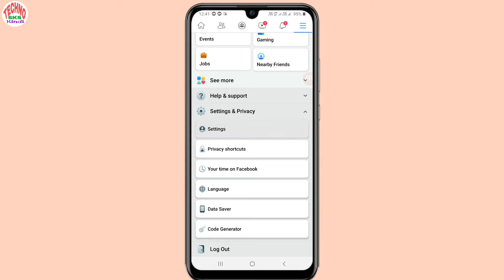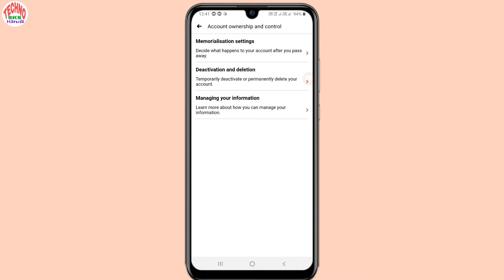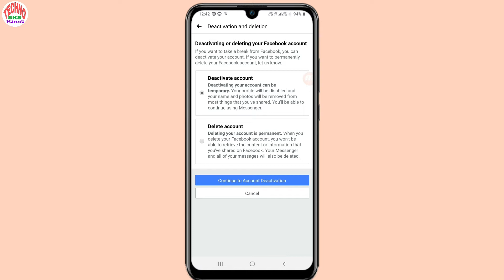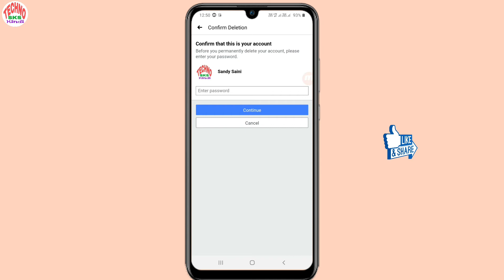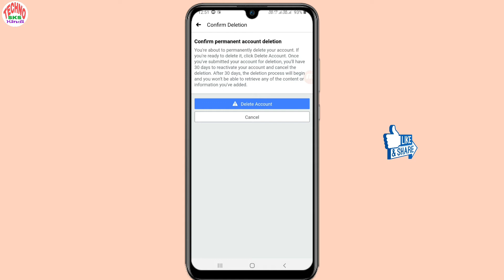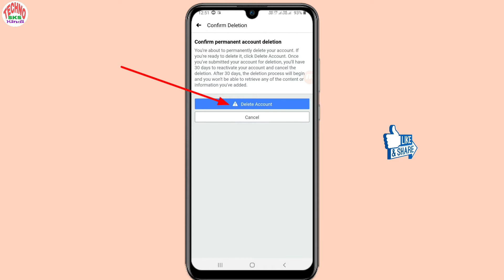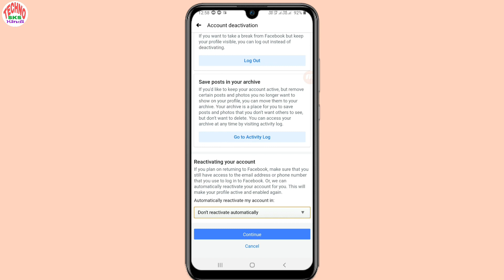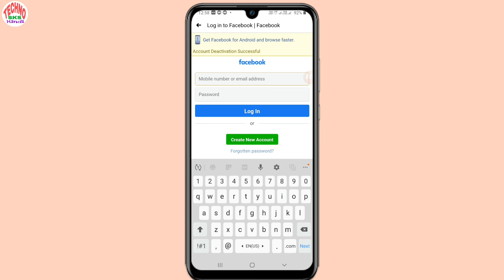Facebook me apna account kaise band kare | How to delete facebook account permanently in mobile 2020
In this video I gonna show you How to delete facebook account permanently in mobile immediately मतलब मैंने इस video मोबाइल से फेसबुक में  अपना अकाउंट कैसे बंद  करे, मुझे उम्मीद है आपको ये Video पसंद आएगी |

Queries Solved:
1. How delete facebook account permanently in mobile
2.  Facebook account ko permanent kaise delete kare
3. Facebook account delete kaise kare
4. Kya Facebook account delete ho sakta hai
5. Defference between delete & deactivate
6. Facebook me apna account kaise band kare
7. Fb account delete kaise kare
8. Facebook account delete kaise 2020
9. Kya Facebook Delete account wapas pa sakte hai
10. Re-activate Facebook account